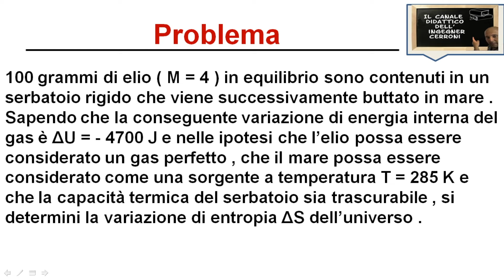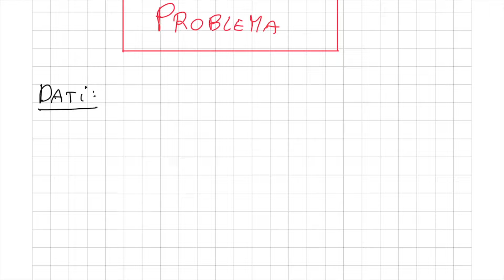Elio in recipiente rigido gettato in mare esame Sapienza gennaio 2000 ( 37 )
In questo video viene risolto un problema assegnato il 19 Gennaio 2000 alla facoltà di Ingegneria Energetica dell'Università La Sapienza di Roma e riguardante dell'elio contenuto in un recipiente rigido e gettato in mare.